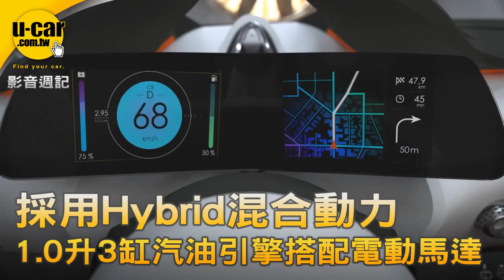【U-CAR】No.5影音週記─2014年9月18日-9月24日(2015 Juke、2015 Sonata、Honda Jazz、Renault EOLAB概念車)